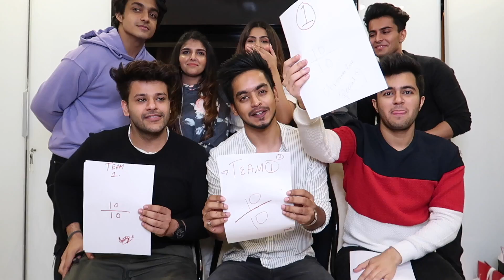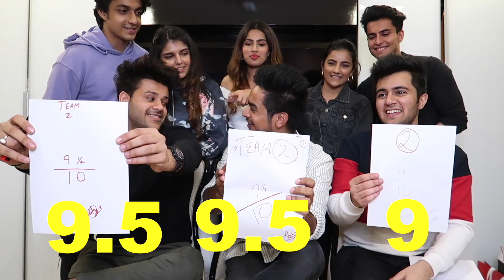STYLE ME ON A BUDGET 💰(PART 2) | Aashna Hegde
I had so much fun doing this challenge earlier, that I wanted to do it again! So here it is, with Ashi, Mrunu, Tanzeel & Anirudh. I really hope you enjoy, love you lots!! 💓